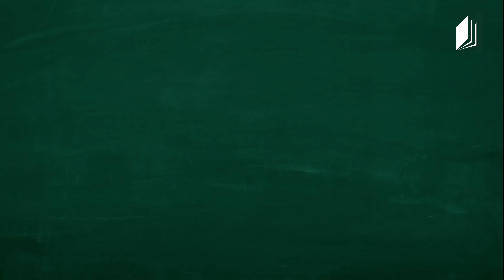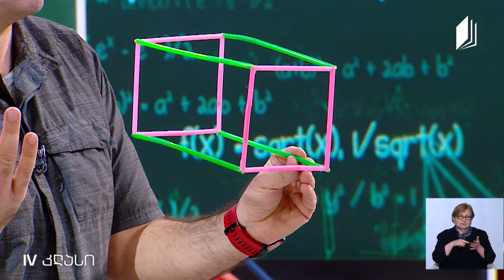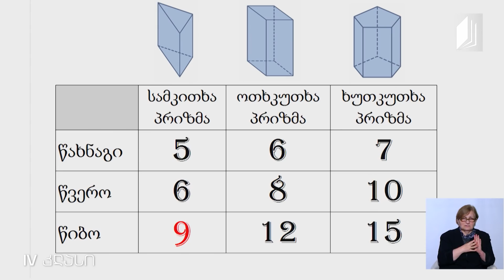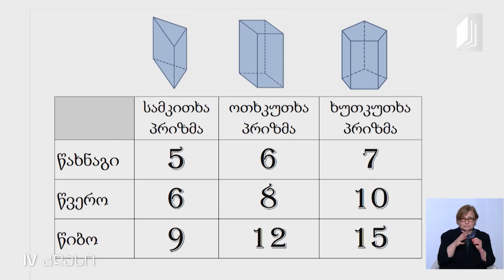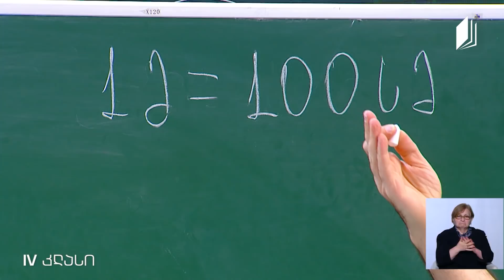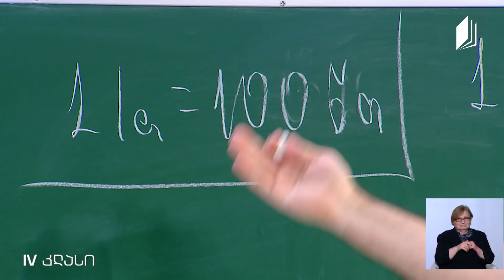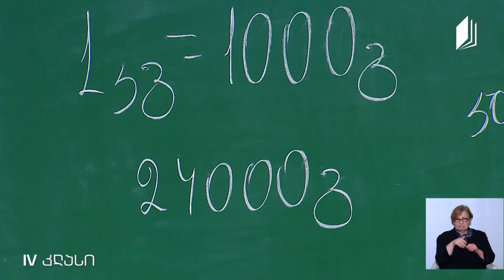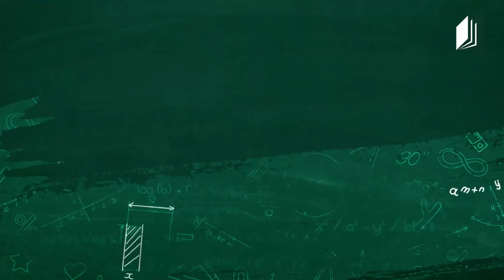მათემატიკა, IV კლასი - სივრცული ფიგურები, ზომის სხვადასხვა ერთეულები - 28 აპრილი, 2020